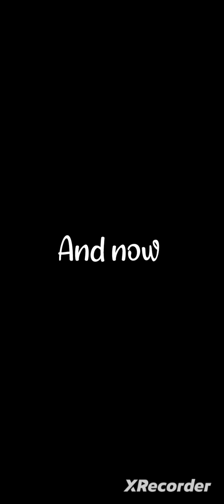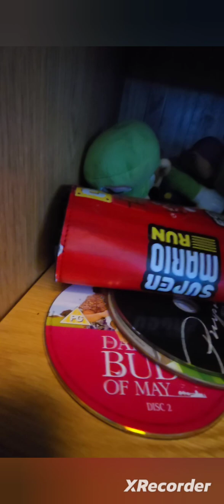Dc movie the return of Uncle Ryan